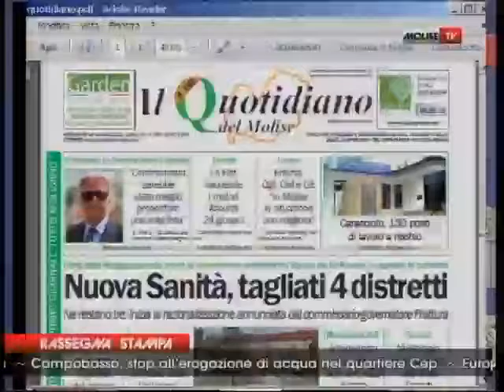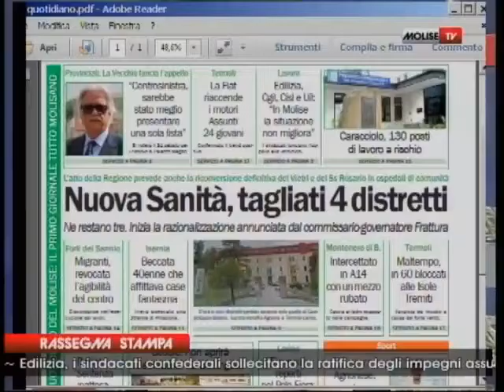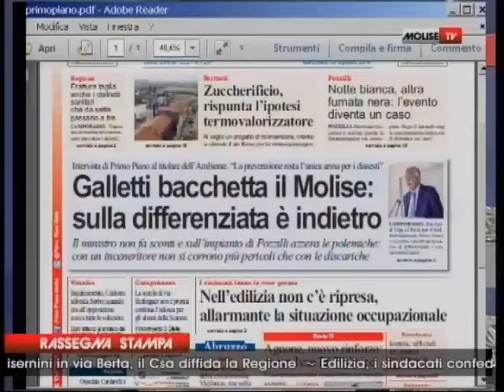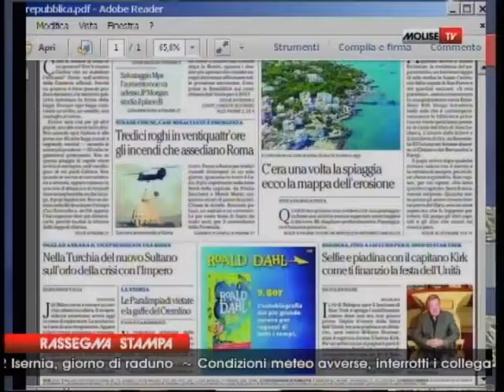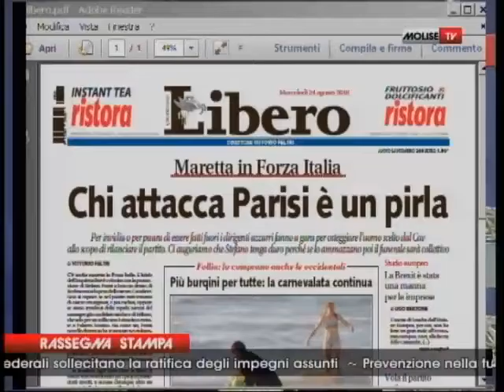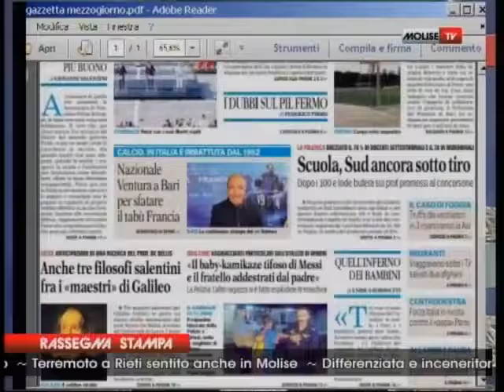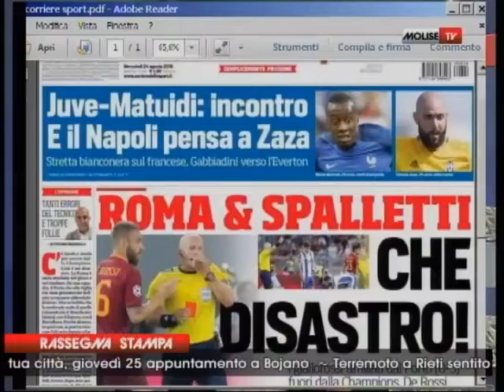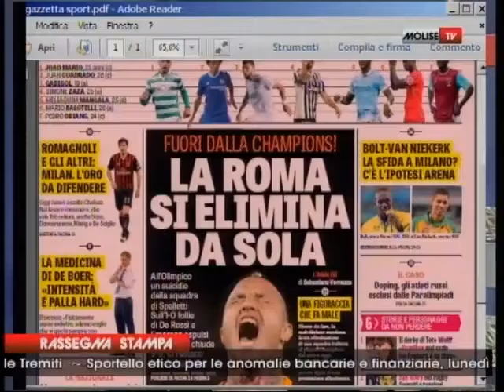RASSEGNA STAMPA 24 08 16